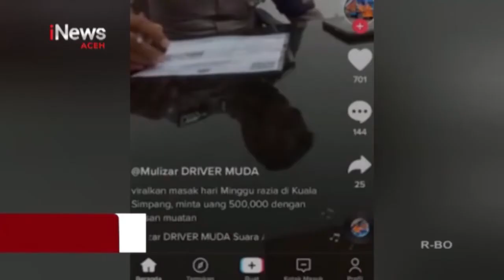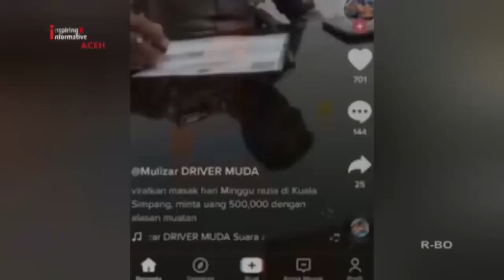Video Dugaan Pemerasan Oknum Polisi Terhadap Supir Viral | iNews Aceh